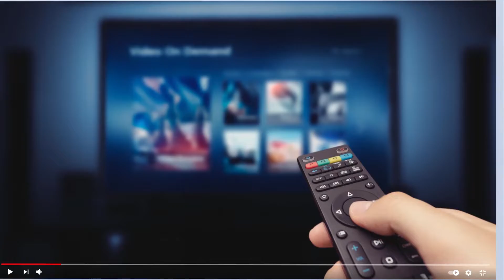MWAKITALIMBA TIMU ZILIZOINGIA MAKUNDI ZINAPATA MUHAHO/YANGA WAMEUMALIZA MWENDO/MGUNDA APEWE MKATABA